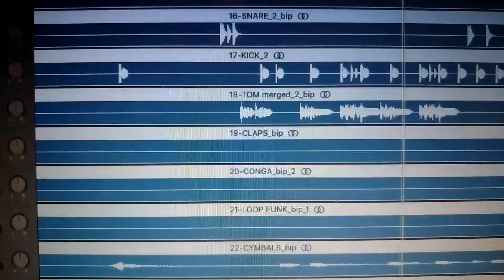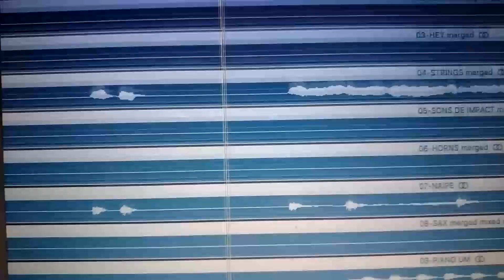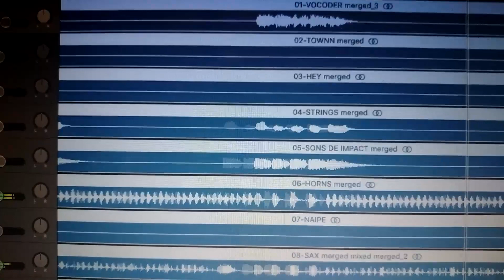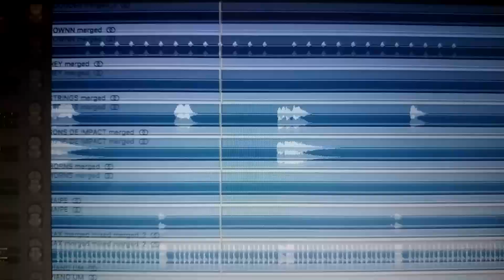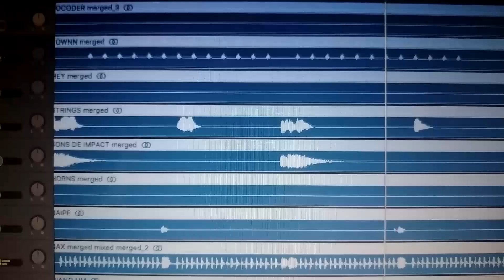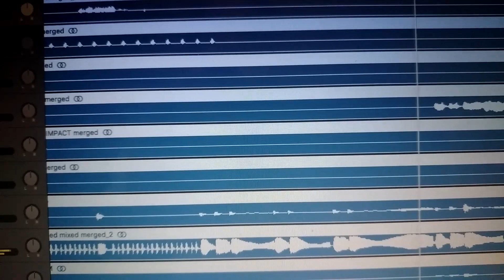MEDLEY FAVELA CHEGOU E VERDINHA LUDIMILLA ABERTO DISPONÍVEL